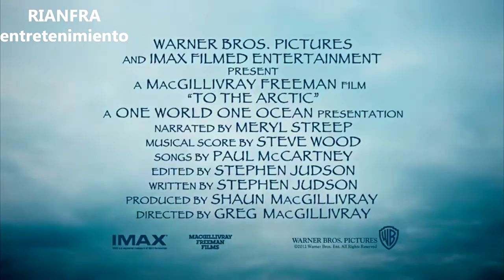El Artico 3D Trailer Español